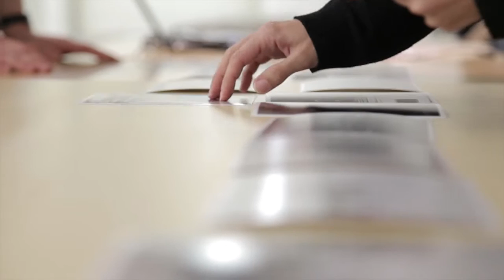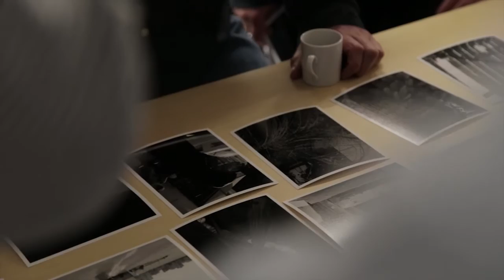Conversations – Arianna Arcara – epea03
Arianna Arcara (b.1984 in Monza, Italy) studied photography at the European Institute of Design (IED) in Milan. Here she was awarded a scholarship by the Milwaukee Institute of Art and Design. After graduating from university, she started to assist Magnum photographer Alex Majoli. In 2006 she co-founded Cesura, an independent photography group which concentrates on the production of photo projects. 2009 she was selected for “Young Blood 09 Annual selection of Italian talents in the world”. 2010 she won the ”Canon young photographer award” with her project “Woodward silence” and was selected for the Riccardo Pezza Award with her project “Po/The River”. In the same year she exhibits her project “Found Photos in Detroit” at Le Bal Space in Paris and in 2011 at Kulturhuset in Stockholm. Following the exhibition in 2012 “Found Photos in Detroit” was published. According to several ranks, it was considered among one of the best books of that year. 2013 she was selected to take part in “plat(T)form 2013”, an annual selection of rising European photographers at the Winterthur Fotomuseum. 2014 her project “Found Photos in Detroit” was selected by Martin Parr and Gerry Badger to be part of “The photo book: a History, Volume III”. Her work has been shown e.g. at: Spazio Forma, Milan; Triennale, Milan; Le Bal Space, Paris; MoCP, Chicago; Kulturhuset, Stockholm.

© Paolo Marchetti - Marketplace Media Services